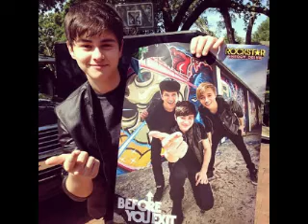Last Night (Riley Mcdonough Video)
A video I made for Riley Mcdonough using the song Last Night by Sunshine Anderson. Thanks to the sites that i got the videos and pics from!